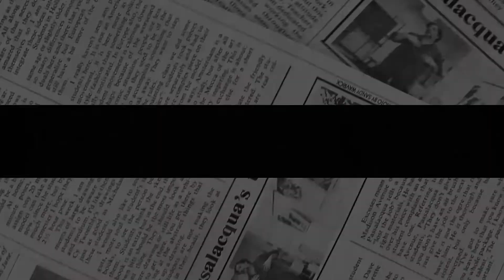Sussex FEELS REGRETFUL! Camilla TAKES OVER The National Theatre Caused Meghan As Cross As Two Sticks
Camilla was announced today as the new royal patron of the National Theatre, an honour bestowed upon her by the Queen. Meghan had originally been granted the position by Her Majesty, but relinquished the title when she and her husband Prince Harry stepped down as senior royals. It was among two of the royal patronages the Queen gave Meghan.
But when the honour had been given to Meghan originally, Camilla was reportedly upset at an apparent snub by her mother-in-law, wishing the role had been given to herself
At the time, a source told The Times: “She really wanted it.